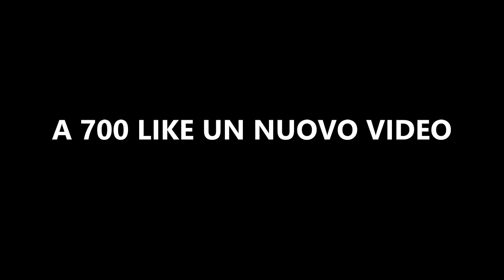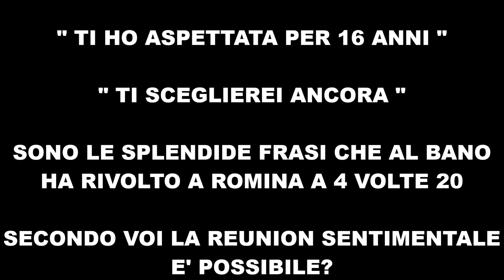AL BANO E ROMINA TORNANO INSIEME! - ECCO PERCHE' E' POSSIBILE..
Al Bano e Romina Power sono stati i protagonisti di 4 volte 20 dall'arena di Verona. Ospiti alcuni big della canzone italiana come Renato Zero e Iva Zanicchi.

Tutti i video di Al Bano e Romina Power - La Playlist Completa

Sul mio canale (Marco Liguori) aggiorniamo spesso sulle ultime novità di Albano e Romina, e parliamo quasi ogni giorno della coppia che negli anni ci ha regalato splendide canzoni come: Sharazan, Ci Sarà, Felicità, Nostalgia Canaglia, Nel Sole, ecc.